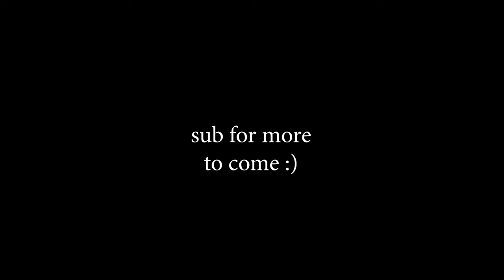MHGU Shenanigans Compilation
first time in premiere pro
no bulli plis